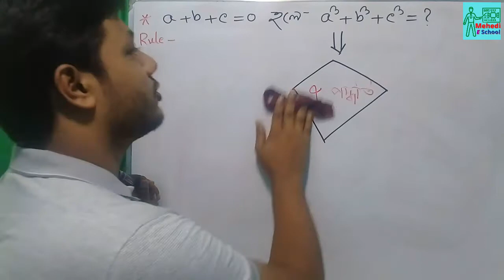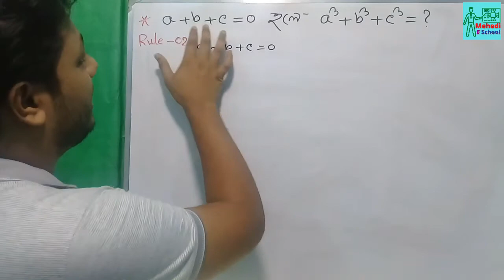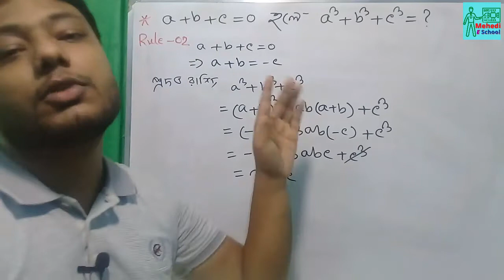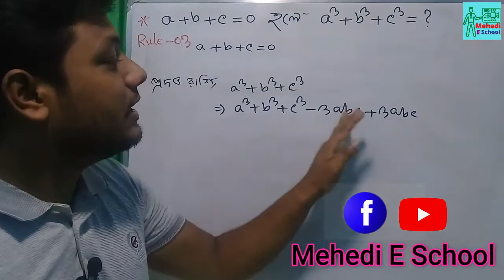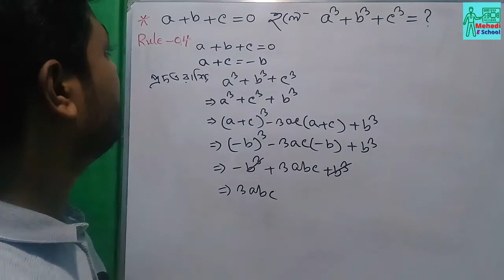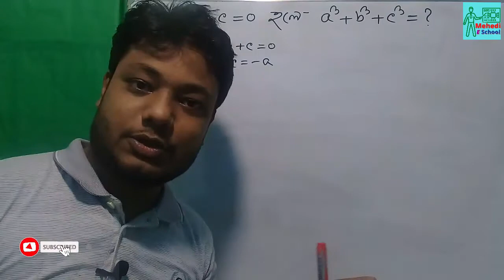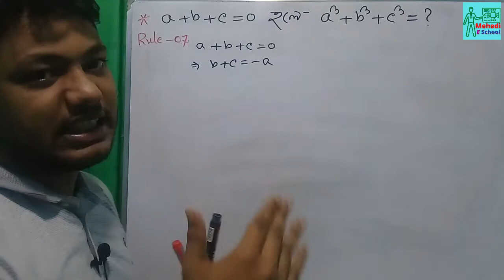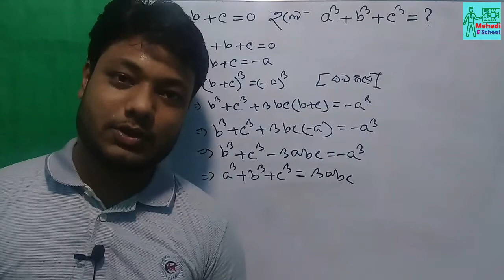a+b+c=0 হলে ‍a^3+b^3+c^3 এর মান কত ? সাতটি নিয়মে সমাধান । Multiple solution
a+b+c=0  হলে   ‍a^3+b^3+c^3    এর মান কত  ?  এই অংক টি আপনি কত উপায়ে সমাধান করতে পারবেন ? আমি ভিডিওতে ৭ উপায়ে সমাধান করে দেখিয়েছি।যাদের গণিতের বেসিক দুর্বল তাদের জন্য খুব উপকারী হবে। আসলে একটি অংক ৭ উপায়ে করা যায় এটা গণিত শেখাকে আরো বেগবান করে তোলে। আশাকরি আপনাদের অনেক উপকারে আসবে।